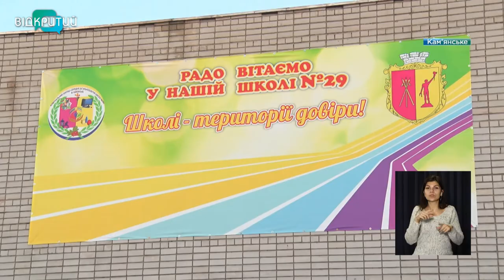Почути школярів: у Кам'янському закінчився перший етап конкурсу “Бюджет участі. Діти”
Почути школярів. У Кам'янському закінчився перший етап дитячого бюджету участі. Свої ідеї подавали учні трьох шкіл з кожного району міста. Наразі усі мають по два проєкти-переможці. “Відкритий” уже розказав про учасників 37-ї школи, де облаштують зону відпочинку та створять радіо. А у 31-й школі з'являться нові комп'ютери та комфортні диванчики. Нині - про переможців 29-ї школи _______________________________________________